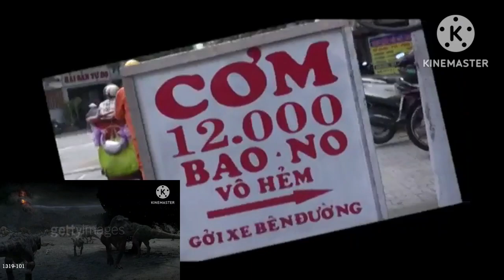TRAILER CẢNH BÁO AN TOÀN SỐNG Made by font UTM Cooper Black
Truyền Hình Cáp Việt Nam 2016